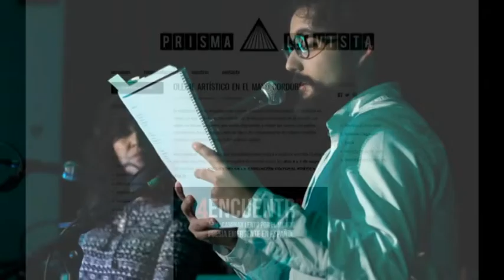081019 POESÍA DE MÁXIMO NIVEL EN PUENTE GENIL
081019 POESÍA DE MÁXIMO NIVEL EN PUENTE GENIL